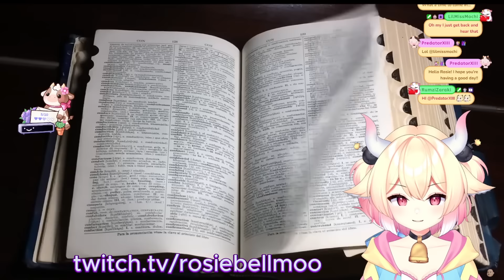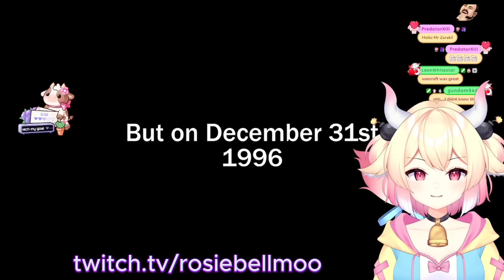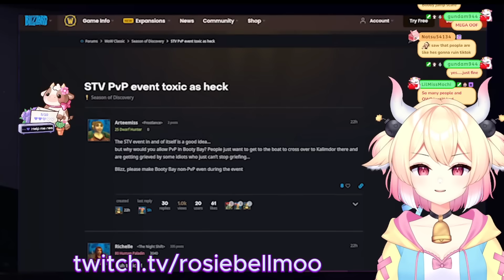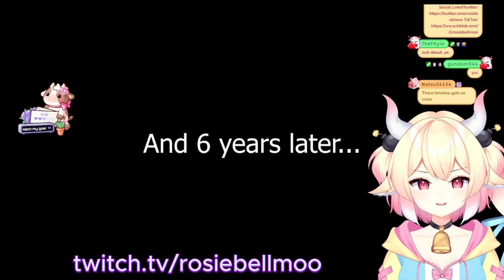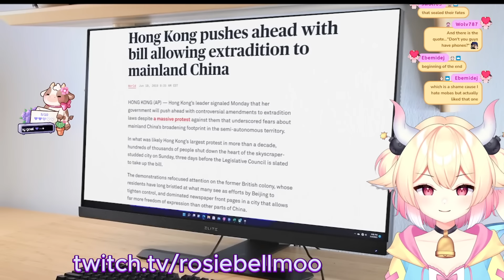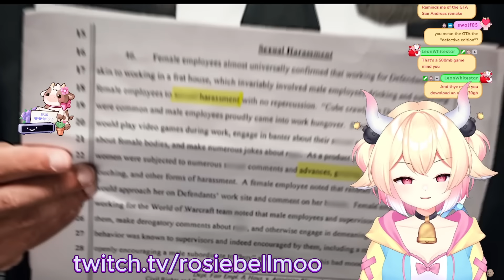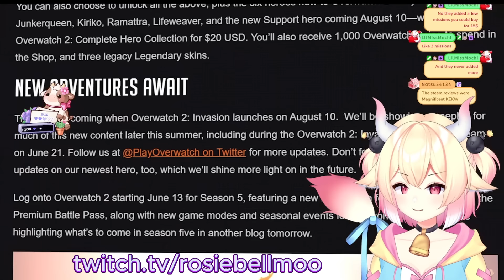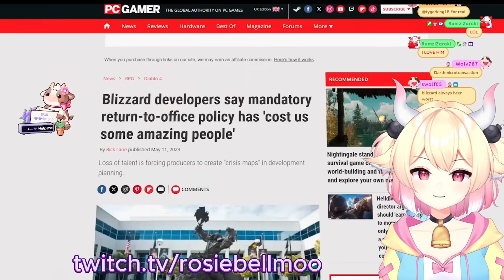Blizzard Is Worse Than You Thought | big boss React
All the gamers are in shambles from the epic downfall